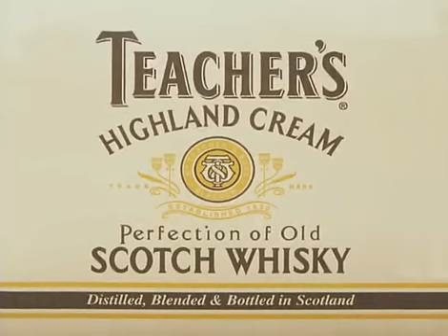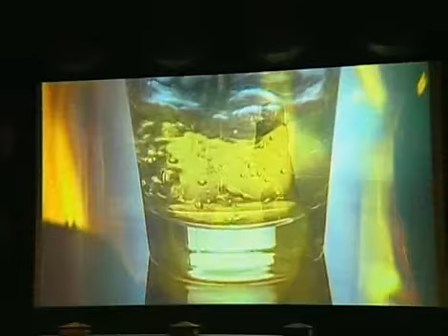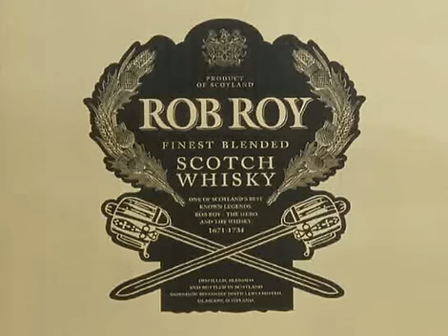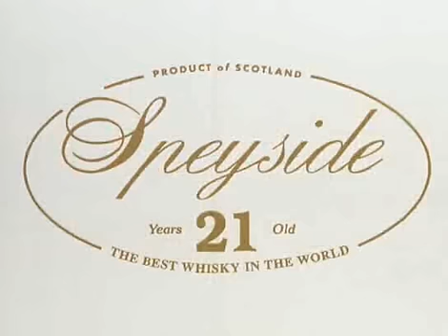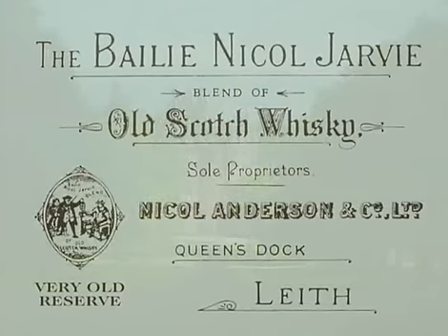The Scotch Whisky Heritage Centre, Edinburgh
Experience Scotland's 5 star premier whisky visitor attraction to learn about Scotland's world-famous 'water of life'. Find out more about coach holidays to Scotland at Door2Tour.com

Courtesy of the Scotch Whisky Heritage Centre Limited